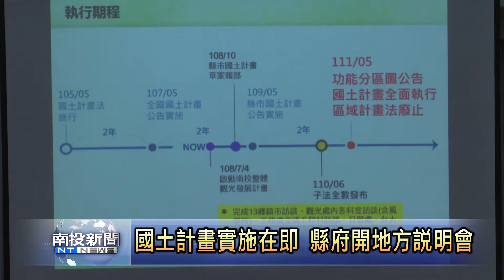南投新聞 水里國土規劃觀光軸線說明會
南投縣政府觀光處針對國土計畫法規定，積極進行全縣觀光資源統整工作。首先就選在水里鄉召開縣內第一場的說明會，希望聽取在地業者意見，來進行更加符合民意，以及有助南投觀光產業的國土規劃，就是要減少在計畫實施後，可能對地方觀光產業造成的影響或衝擊。